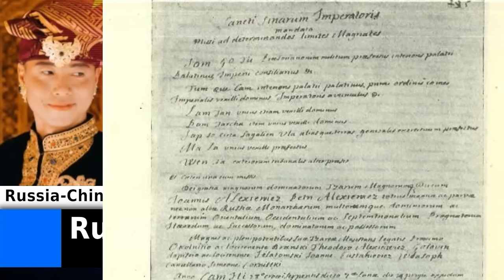China Russia relations from Qing Russia Border War to WW2 with Carl Zha + RWA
Carl Zha talks to @RussiansWithAttitude about the history of China Russia relations from 17th century to WW2. We covered the China Russia border war from 1652 to 1689, how that resulted in the first Sino-Russian Treaty of Nerchinsk, how the conflict was triggered by the direct ancestor of Miss Russia 2011 Natalia Gantimurova. We then covered how Russia-China border was demarcated in Central Asia as result of Russian expansion into Central Asia in 19th century and Chinese Muslim Rebellion in Xinjiang. Russo-Japanese War fought over Manchuria and Port Arthur. How Russia financed building of the Trans-Manchurian railway. How Soviet invasion and occupation of Manchuria at the end of WW2 helped Chinese Communist come to power